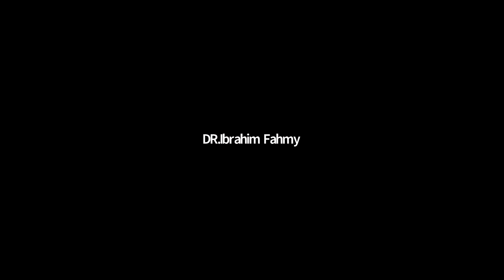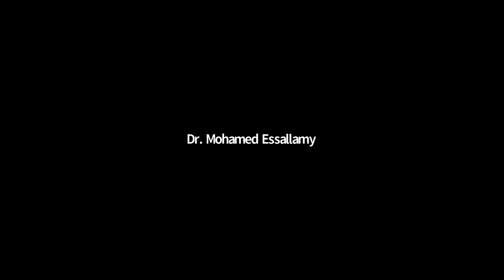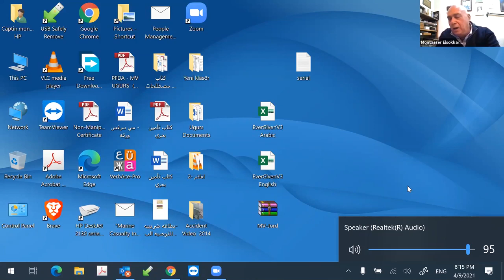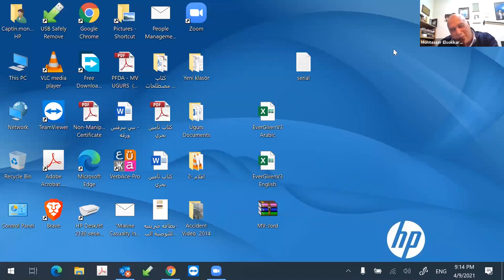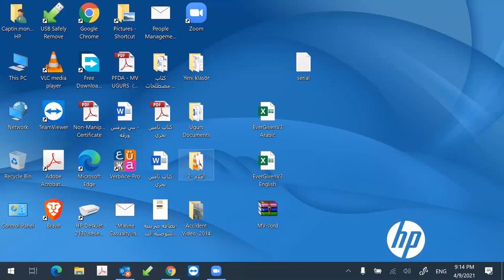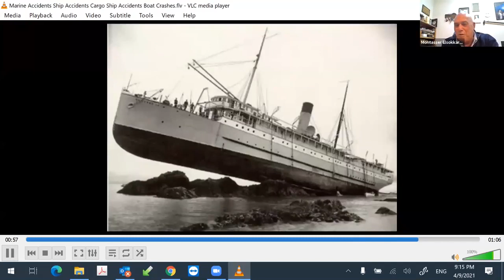المسؤولية والتعويض في الحوادث البحرية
ندوة مجانية Online
على هامش حادث جنوح سفينة قناة السويس
المسؤولية والتعويض في الحوادث البحرية "طبقاً للاتفاقيات والمعاهدات الدولية"
الدكتور الربان/ منتصر السكري  ـ قبطان أعالي البحار ـ خبير تحليل الحوادث البحرية ـ خبير بحري دولي معتمد (تقييم السفن وتقدير الأضرار)
موضوعات الندوة:
مسئوليات الأطراف
الاتفاقيات والقوانين الواجب تطبيقها على الحادث
المصروفات المتوقعة ومكافآت الإنقاذ
دور التأمين البحري في تعويض الأضرار